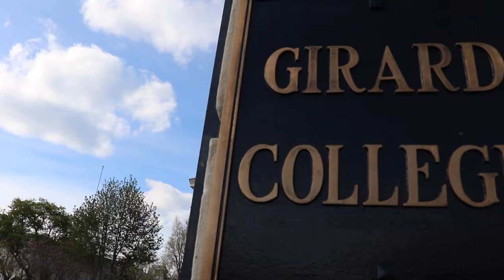Peter Scotese:Girard College